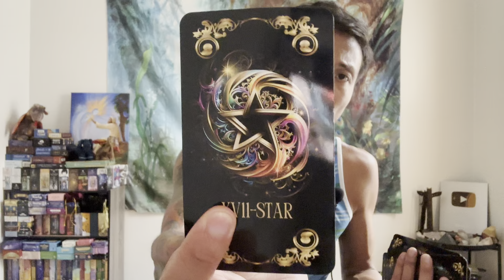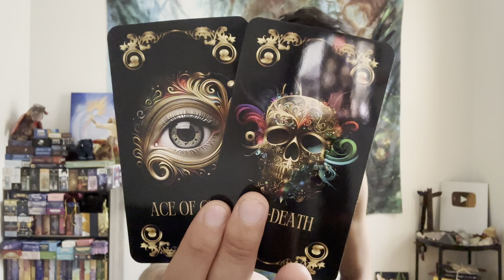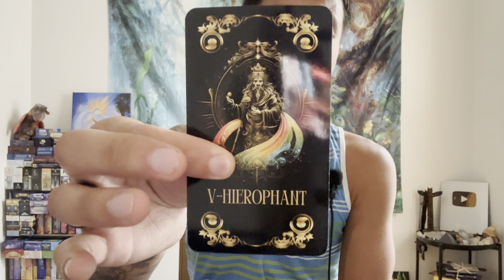Cancer ♋️ - You Need To Hear This Cancer!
This is a love reading, "What Are Your Blocks & Challenges In Love?" for Cancer in Sun, Moon, Rising, and Venus signs for September 2023.  We will take a look to see what your blocks and challenges in love are and find out how you can transcend these blocks and challenges.

Decks used in this reading:
Spirit's Shield Tarot